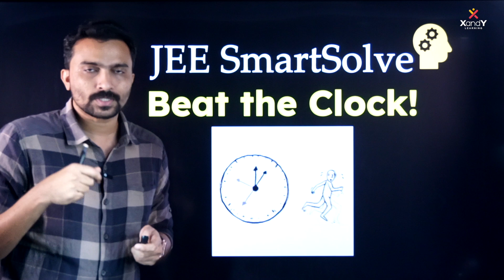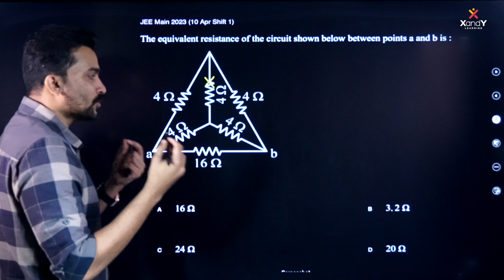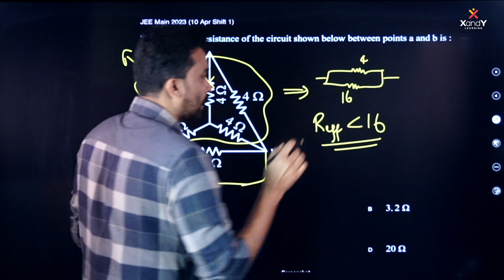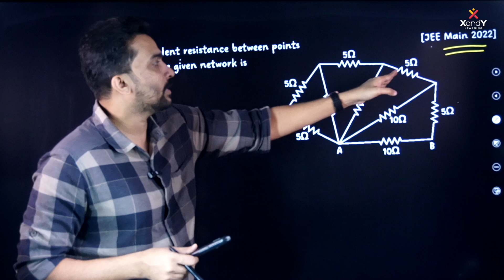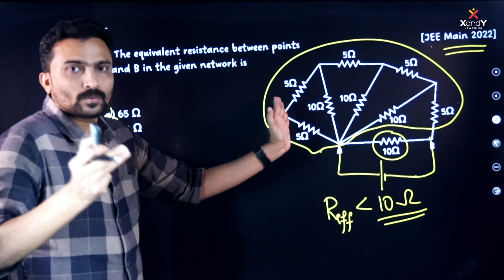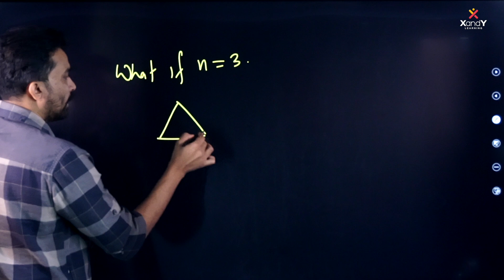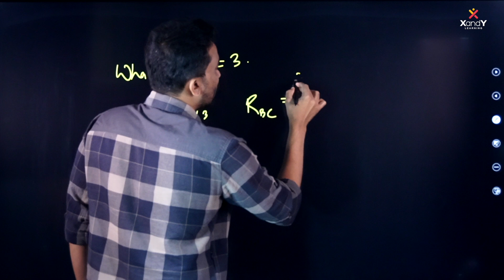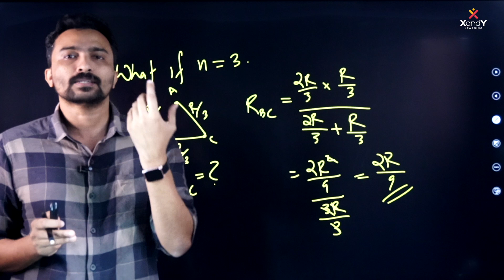Current Electricity Problem Solving Shortcut | Beat the Clock Ep 04 | Shafeer sir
📌Target JEE 2027 Scholarship cum screening test

XandY Learning, in association with Universal Institute, Kottakkal, introduces Kerala's First Exclusive JEE Program for the 2025-27 academic Year. This meticulously curated JEE coaching, led by IITians, is designed for those who aspire to join India's top engineering institutes and are willing to put in the hard work.

Students completing their 10th grade in 2025 can enroll immediately after their board exams. As pioneers in science and math foundation courses for high school students, XandY Learning is committed to delivering high-quality classes and support for IIT aspirants. With over two decades of experience, Universal Kottakkal, one of Kerala's leading coaching institutes, brings reliability and finesse to help you achieve your IIT dream.

To join our two year Target JEE 2027 program, contact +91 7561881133